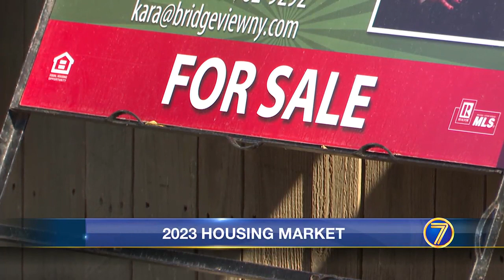It's a seller's market: Real Estate - Jefferson County, NY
WWNY 'It's still a seller's market,' says local realtor as mortgage rates remain high